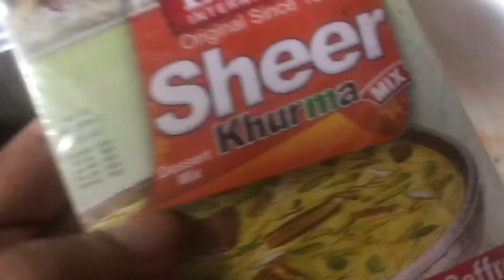Eid special Sheerkhorma